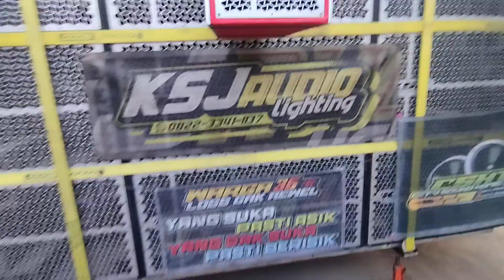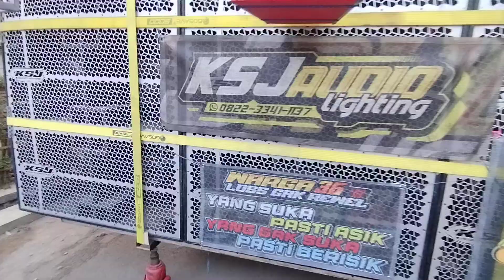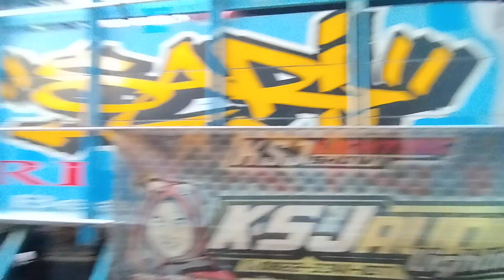KSJ AUDIO KARNAVAL KEDOK TUREN BERSAMA PEMUDA WANI PERIH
Ksj audio karnaval kedok turen  bersama mbak rima rimu